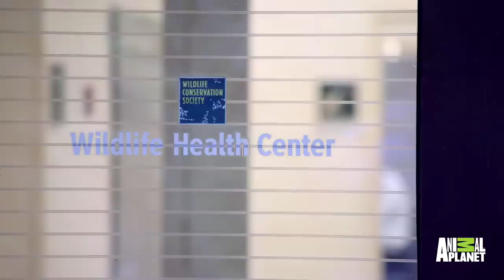Watch This Young Thomson's Gazelle Work Its Way To Health | The Zoo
The Zoo | Saturdays at 10/9c on Animal Planet
Had it not been for the Bronx Zoo staff, this Thomson's gazelle would've been left behind in the wild.